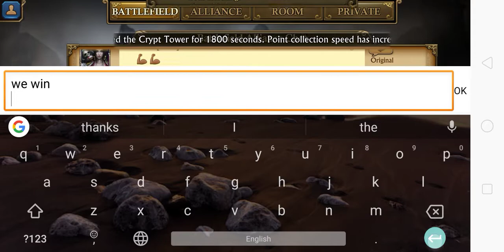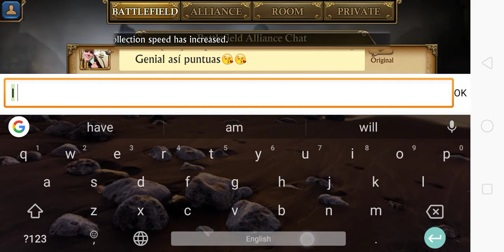Guns of glory BLOOD WAR EVENT.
Blood war event